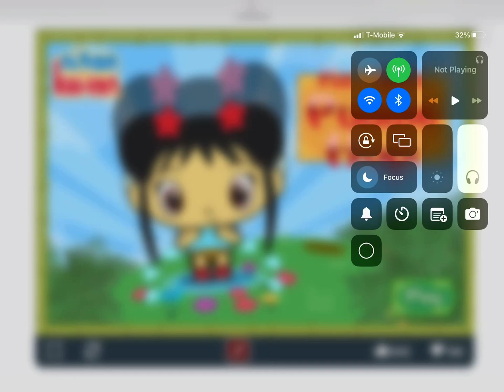Let’s Play Ni Hao Kai-Lan Puddle Hop with Andy (REUPLOADED)